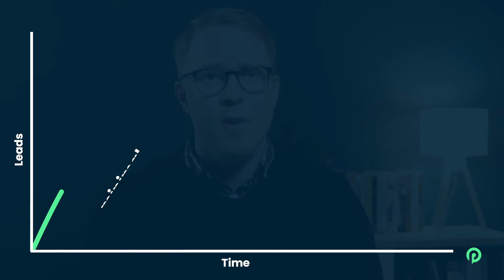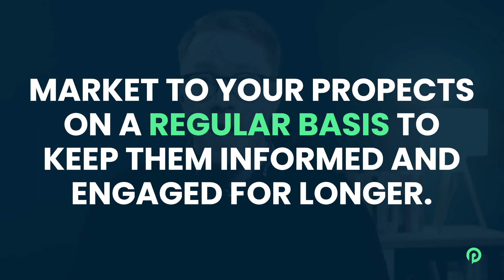Get more consistent growth for your accounting firm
Are you a farmer, or are you a hunter?

A hunter would venture out into the wild, rifle in hand, ready to bring home the much-needed food for the family. Sometimes, the Hunter is successful in their quest and is well fed, some days the Hunter will come home empty-handed and left starved for the next few days.

A Farmer, on the other hand, will plant the seeds and take the time to let them grow over a longer period of time. In the meantime, the Farmer will nurture the crops, feeding them with water and treating them with care. He continues this process over and over again to the point he is always harvesting and never left hungry.

Your firm should be more like a Farmer. Why? Find out on this episode of Practice Makes Perfect.